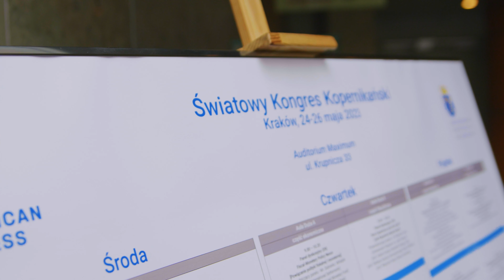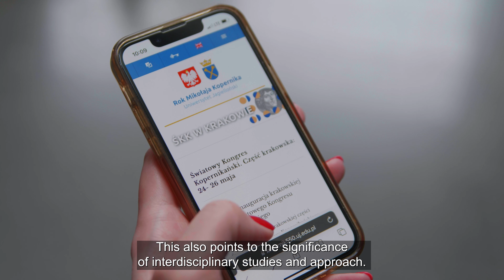World Copernican Congress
The Jagiellonian University in Kraków, Nicolaus Copernicus University in Toruń and University of Warmia and Mazury in Olsztyn, together with the Polish Academy of Science Institute of History of Science, celebrate the 550th anniversary of the birth of the great astronomer by organising the World Copernican Congress.